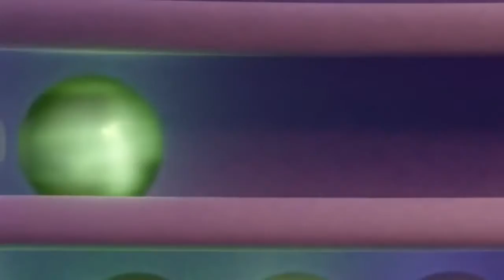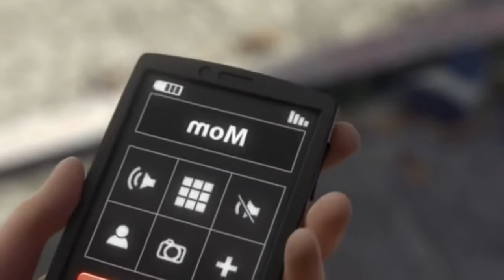Walt Disney Movies Full Length ✤ New Kids Movies for Children ☂ Animation Cartoon for Kids ✔